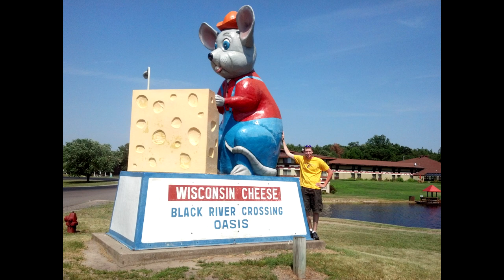Black River Falls Fun | The Giant Mouse and Guns, Guns, Guns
I had a blast up in Black River Falls!

Make sure to drop a like b/c I only missed 2 clays :)